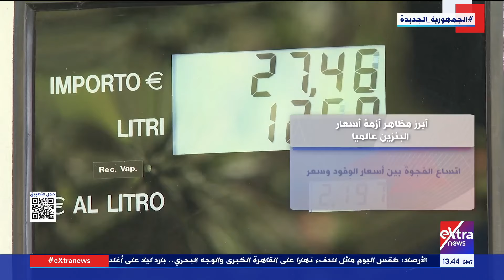غرفة الأخبار| أبرز مظاهر أزمة أسعار البنزين عالميا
22 مارس 2024